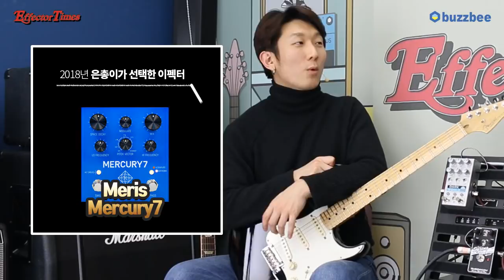2018 이펙터 타임즈 베스트 기어 리버브 부문